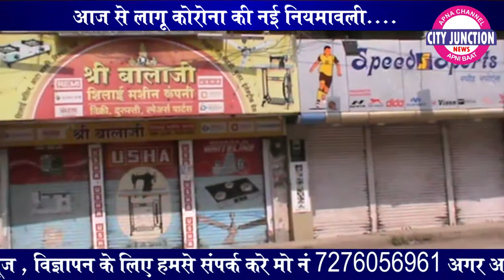CITY JUNCTION NEWS 6-4-2021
फिर एक हत्या. पालकमंत्री का रौद्र अवतार. परेशान व्यापारी.